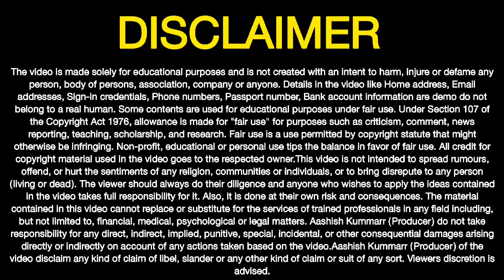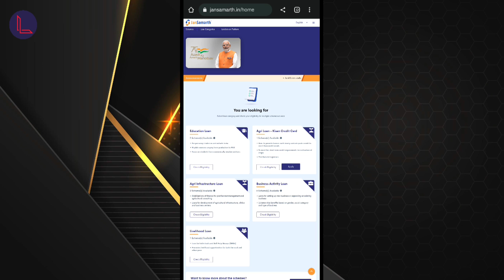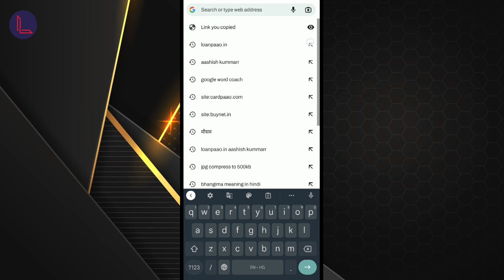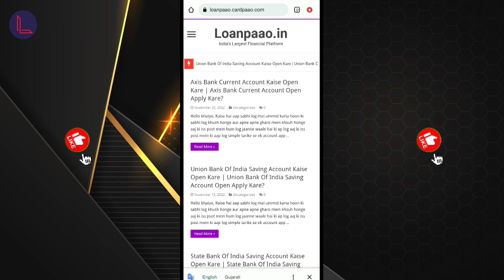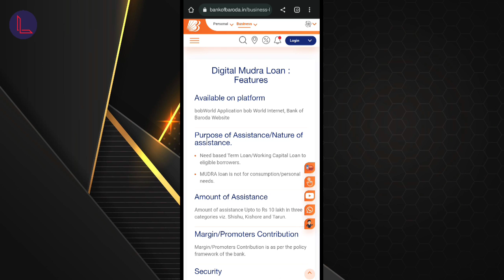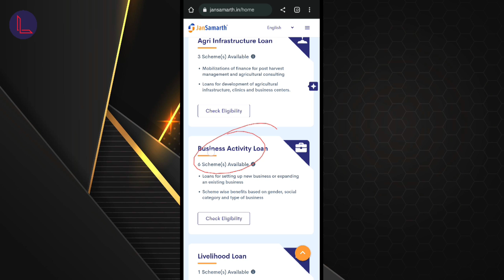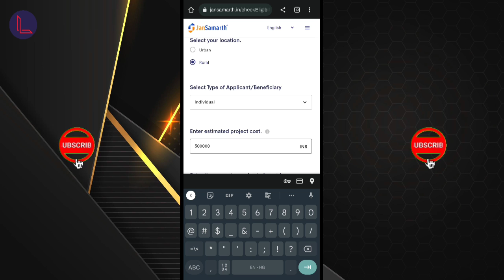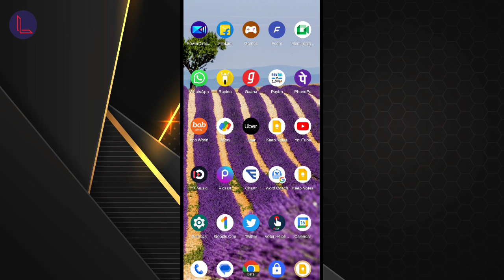Bank Of Baroda Digital Mudra Loan Online Apply 2023? | BOB Digital Mudra Loan Apply?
Loanpaao ke iss new video mein aap dekhenge ki aap log bank of baroda se digital mudra loan kaise apply kar sakte hai..!!